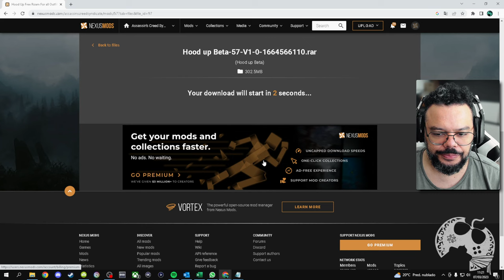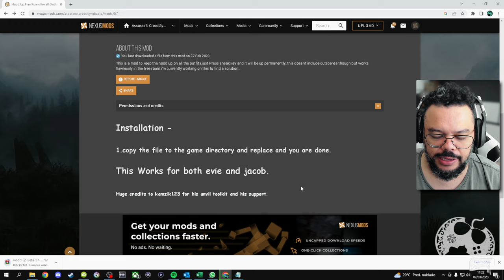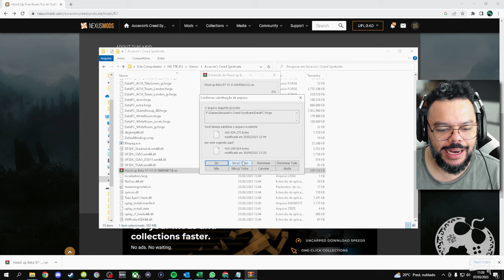COMO Usar o CAPUZ o TEMPO TODO em ASSASSIN'S CREED SYNDICATE | FINALMENTE (MOD)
Uma das preocupações e reclamações mais recorrentes de Assassin's Creed Syndicate desde que ele foi lançado, lá em 2015, é o abençoado CAPUZ que só pode ser visto quando o personagem fica no modo FURTIVO que pra piorar, agaixado.
Agora, graças a um MOD que caiu do céu (haha) é possível usarmos o Capuz o TEMPO TODO durante o gameplay e salvou a vida de muitos!

Intro: 00:00:00
O mod: 00:01:44
O resultado: 00:04:20

- Jogue comigo
- Emotes únicos
- Grupo exclusivo no WPP e muito mais!!!

Caixa Postal: 4455
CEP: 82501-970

AGRADECIMENTOS
Kallil Augusto